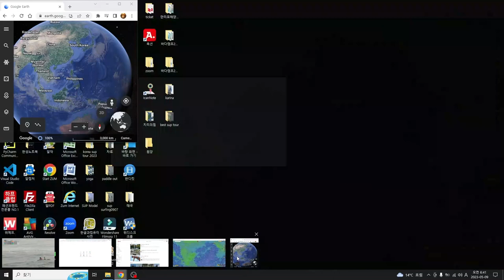Best Weather in the World 23-5-9